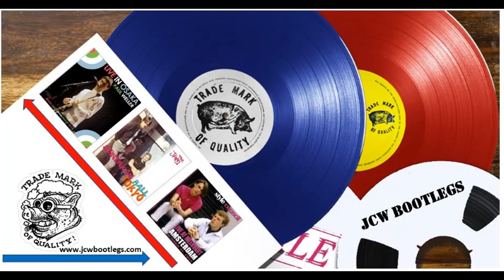The Jam Liverpool University 16.05.79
01 Modern World
02 In the Street Today
03 Billy Hunt
04 Its Too Bad
05 Mr Clean
06 The Butterfly Collector
07 Away from the Numbers
08 All Mod Cons
09 To Be Someone
10 The place 1I love
11 Strange Town
12 News of the World
13 Down in the Tubestation at Midnight
14 Here Comes the Weekend
15 A Bomb in Wardour Street
15 In the Crowd ?
16 Standards
17 David Watts
18 Heatwave